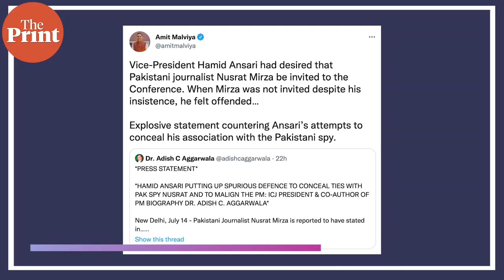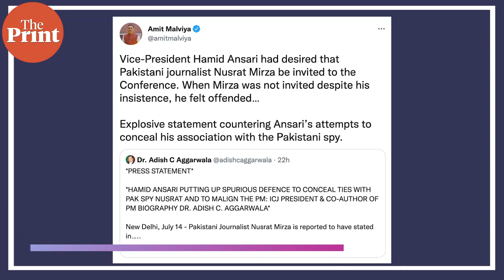Controversy over Hamid Ansari - Pakistan journalist 'link': BJP sharpens attack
Amid the ongoing controversy surrounding Pakistani journalist Nusrat Mirza claims about being invited by Vice-President Hamid Ansari, the BJP attacked the Congress citing a 'photo' of Ansari sharing a stage with Mirza. Former Vice President has, however reiterated his stand, denying any invitation to Mirza.
Rewati Karan with the details in ThePrint